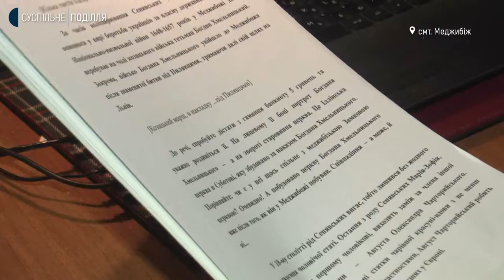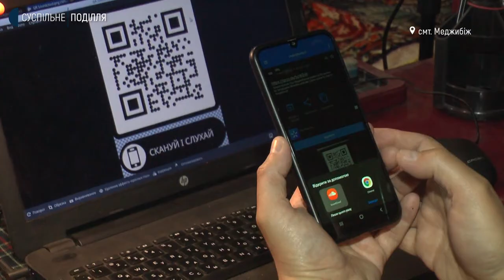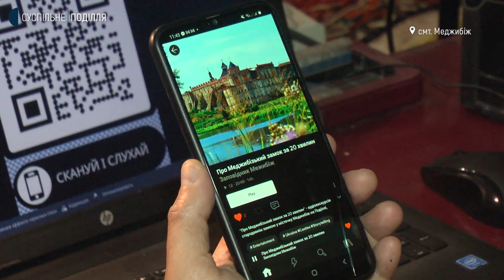QR-коди планують створити на різних локаціях державного заповідника «Межибіж» на Хмельниччині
QR-коди планують створити на різних локаціях державного заповідника «Межибіж», розповів про це заступник директора закладу з наукової роботи, Ігор Западенко. Тоді, за його словами, відвідувачі зможуть слухати аудіоекскурсію на своїх смартфонах. Історію селища та замку зараз транслюють у форматі аудіотеатру. Як це відбувається чула та бачила Вікторія Мельник.